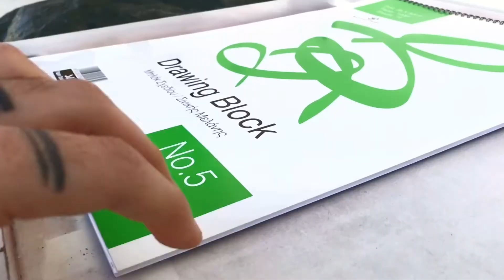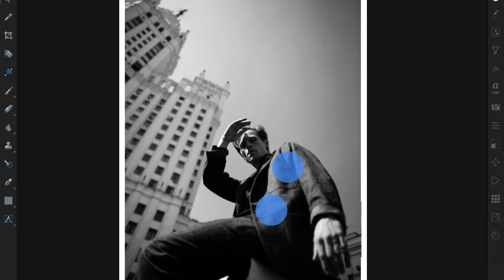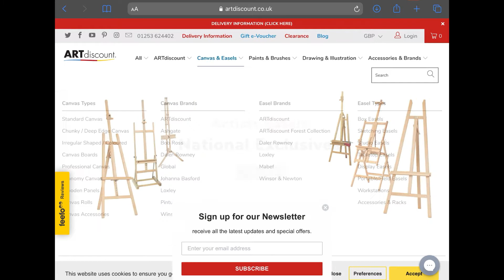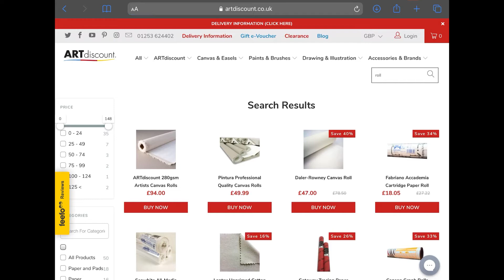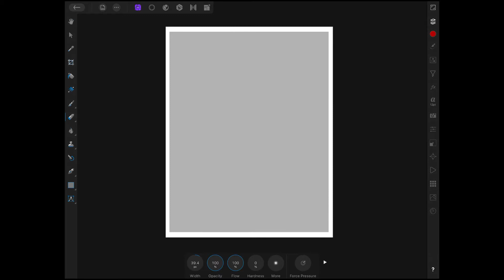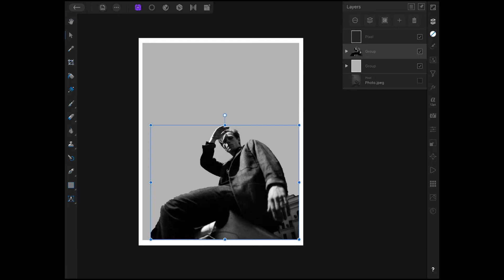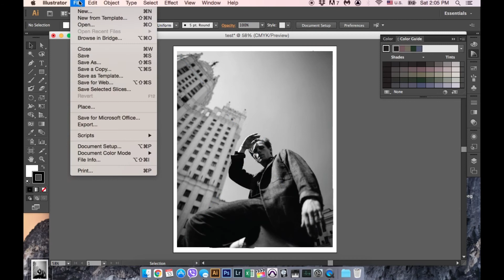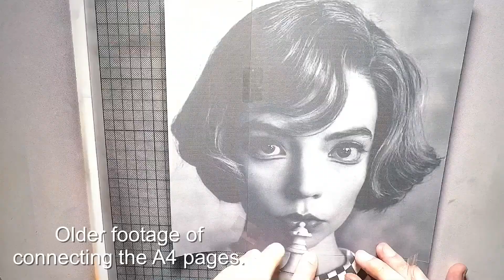How to prepare your REFERENCE photo for DRAWING. Make the perfect photo for drawing.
In this YouTube video I give you my thoughts on preparing your reference photo for Drawing. A very important step in the creative process. Hope you find it useful!

We upload content weekly! Comment and tell us what video you want us to make next! I appreciate it!

Art supplies I use and highly recommend:

Pencil extender
Paper (great quality)
Kneaded eraser
Eraser MONOZERO
Eraser electronic
Blending stamps
Blending brushes

Equipment I use:

Camera: Sony a5000
Lens: e-mount Portrait lense F1.8
Secondary camera
Audio recorder

These are the links of the products I use. If you are planning to buy any of these, consider using these links! At NO COST for you, just by using these links, you support me and help me to be able to continue to provide you with new educational content!